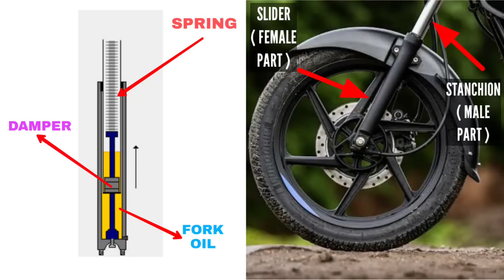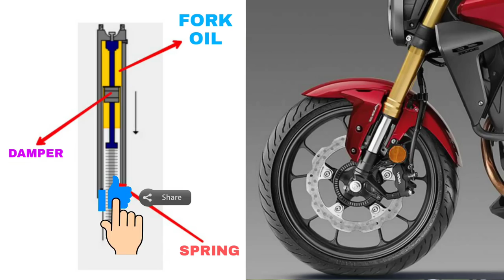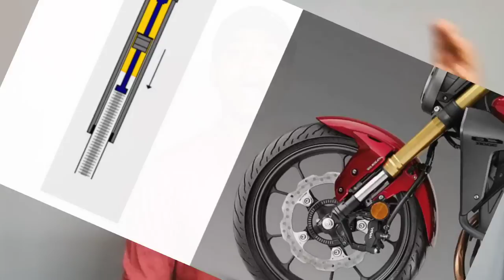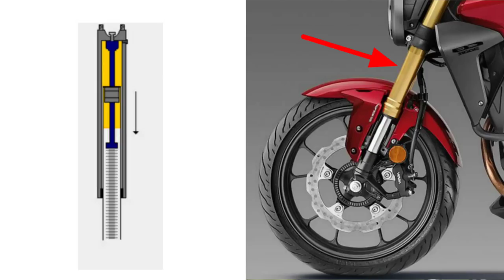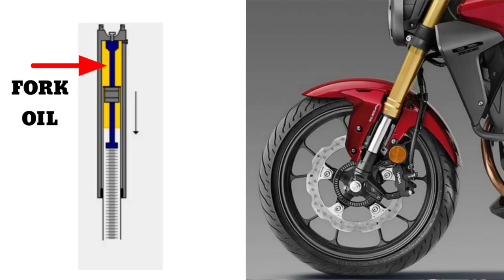Telescopic Suspension VS Upside Down Fork Suspension | USD vs TELESCOPIC in tamil | Mech Tamil Nahom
nowadays many riders will assume that the telescopics suspension is better than upside down fork suspension and so the most of the motorcycle companies are now upgrading their motorcycle from telescopic suspension to upside down fork suspension and so in this video we are going to see the difference between telescopic suspension and USD suspension and what are the negatives and positives of them and finally which one is best and this video will be explained in Tamil language and thank you for watching this video